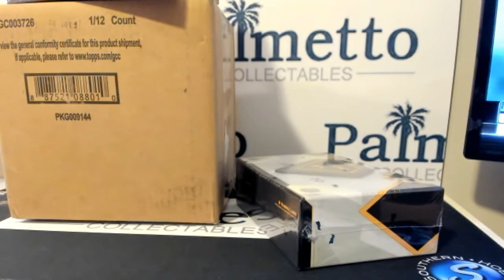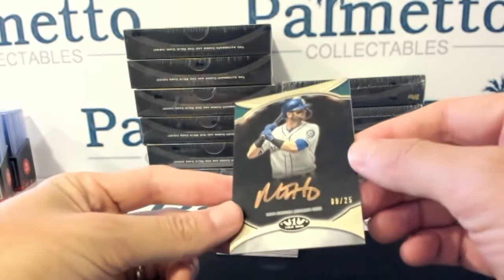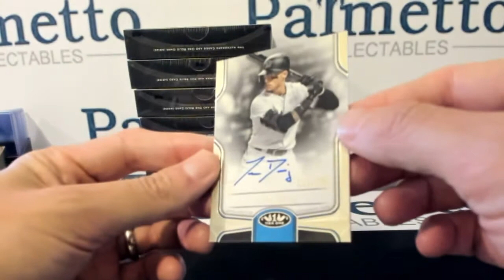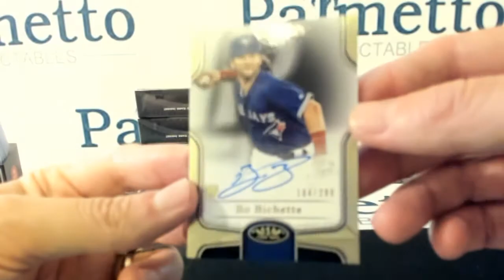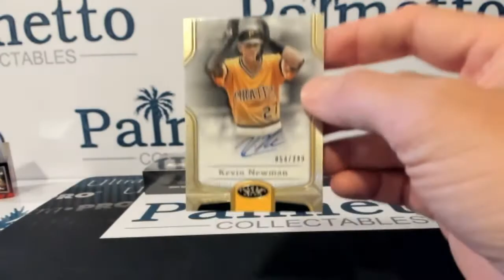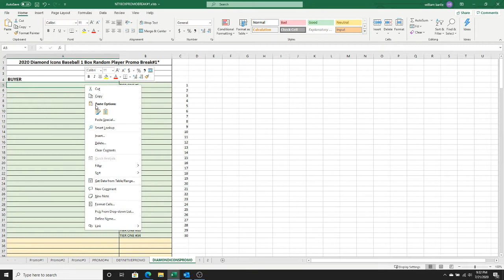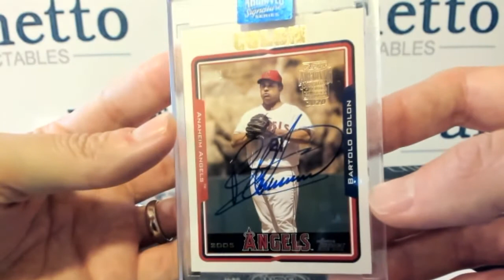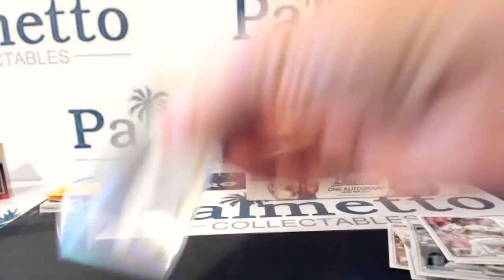PALMETTO COLLECTABLES 2020 TIER ONE BASEBALL 12BOX PLAYER ACSE BREAK 5